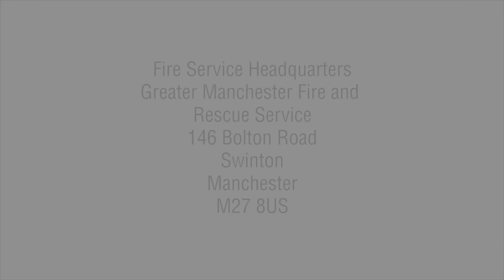We love getting letters...